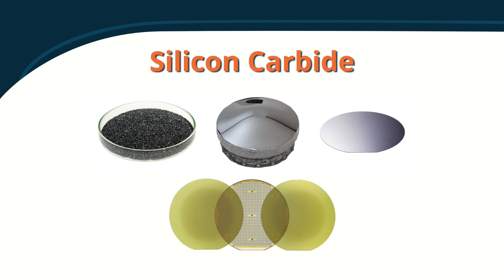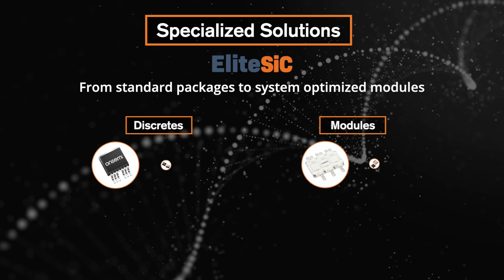The onsemi difference - Reliable Supply of Silicon Carbide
The future of power conversion is siliconcarbide (SiC). This next generation solution demand is overtaking supply. To reach your design goals and shorten time to market, you need a silicon carbide supply partner with a difference.